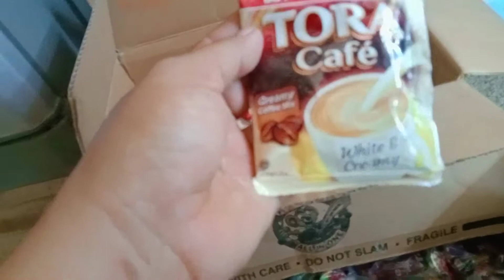part1. Christmas gift para sa mga suki/ giveaway/sarisari store